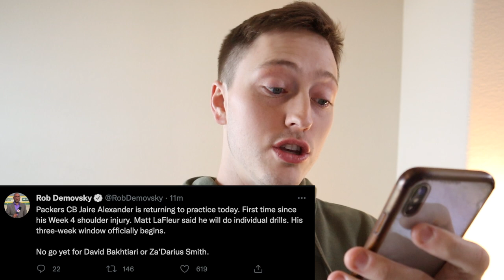HUGE JAIRE ALEXANDER UPDATE!!